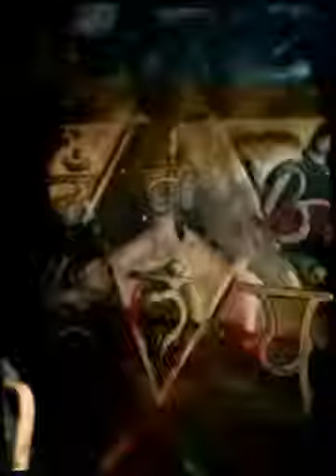Moses Malone's Mural @ Hidden House Sacramento (Created wi